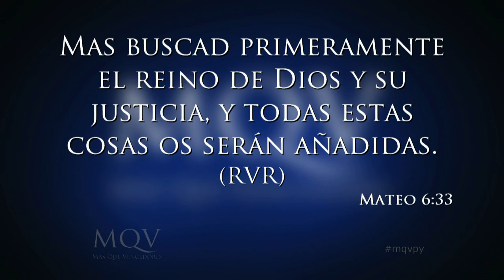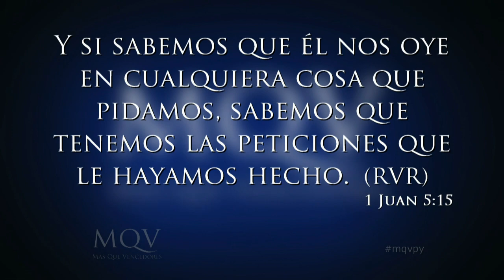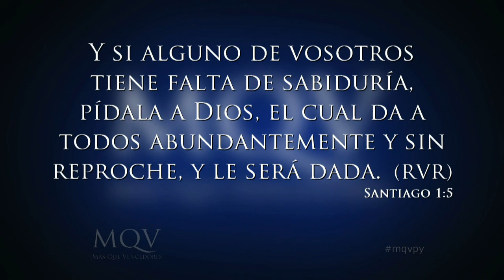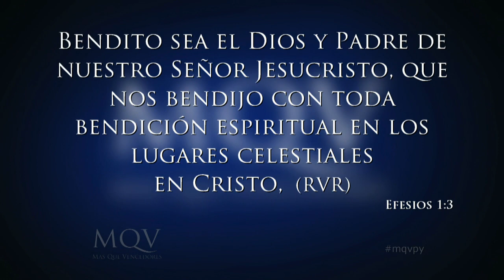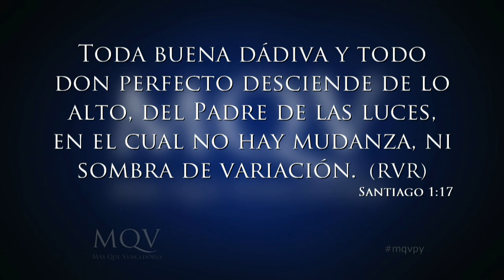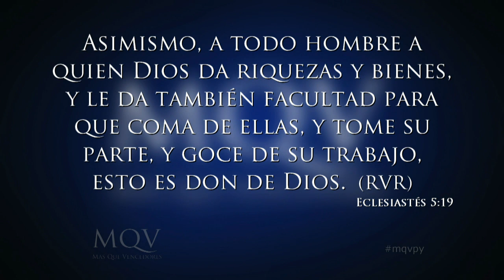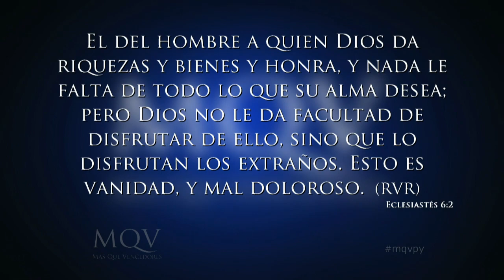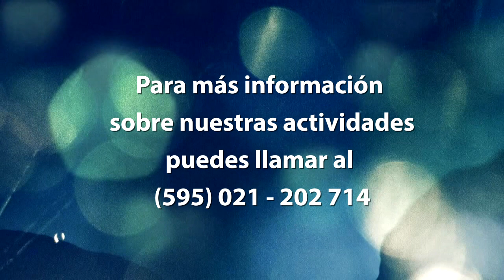TV008 Prédica del Pastor Emilio Agüero "Las oraciones que Dios responde"